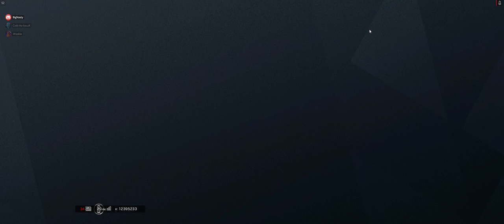Replay 2018 11 27 01 00